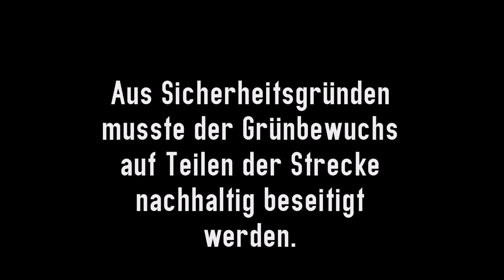31.05.2017: Pflegezug auf der Bleckeder Kleinbahn (BlKB) in Boltersen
Am 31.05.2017 befuhr der Pflegezug zur Beseitigung des Grünbewuchs die Strecke Lüneburg - Bleckede und zurück. Hier durchfährt er den Bahnhof Boltersen.